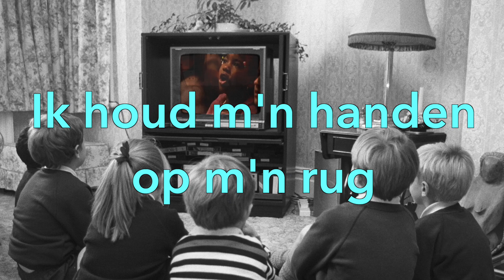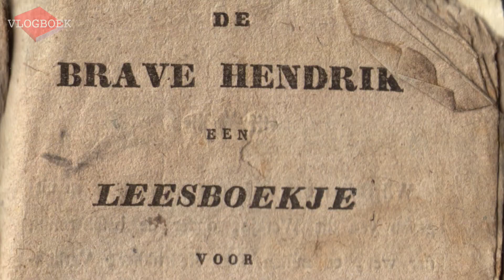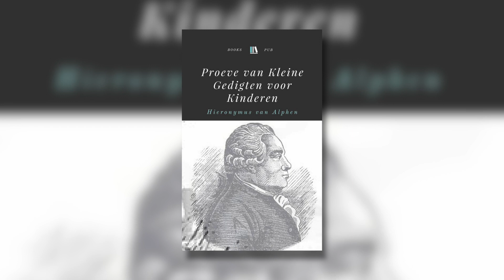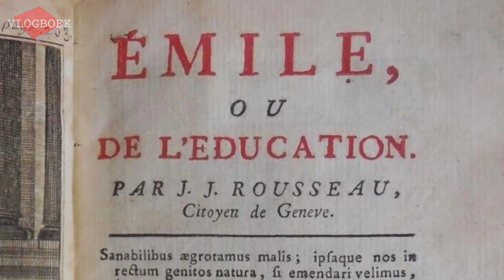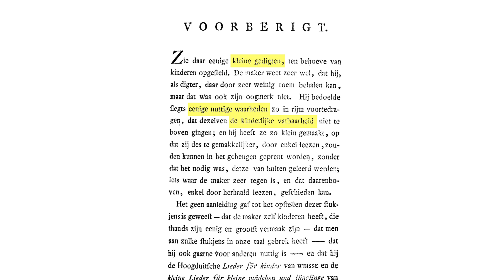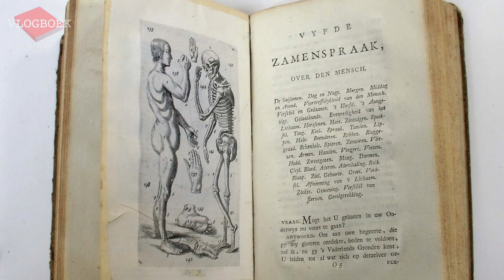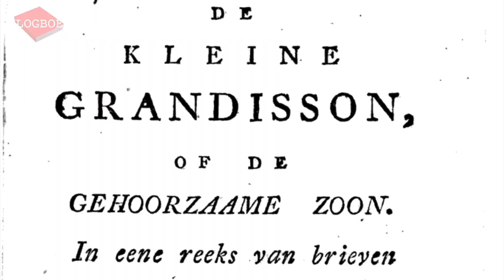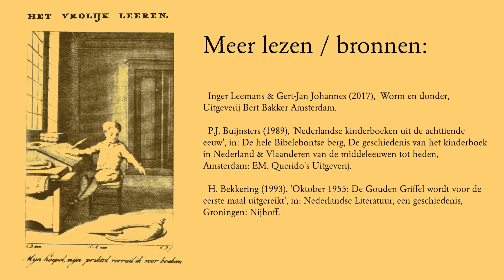De start van de Nederlandse kinderliteratuur in de 18e eeuw - VLOGBOEK / Literatuurgeschiedenis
In deze video bespreekt Jörgen de start van de Nederlandse kinderliteratuur, oftewel het moment dat kinderen een literaire doelgroep werden. Aan het einde van de 18e eeuw verschijnen er ineens vele boeken voor kinderen met een sterk pedagogische lading. De dichtbundel Proeve van kleine gedigten voor kinderen van de Utrechtse advocaat Hieronymus van Alphen betekende een omslagpunt in de Nederlandse kinderliteratuur.

Geciteerde boeken:
Hieronymus van Alphen - Proeve van kleine gedigten voor kinderen
J.F. Martinet - Kleine katechismus der natuur voor kinderen
Margareta Cambon-Van der Werken - De kleine Grandisson, of de hoorzaame zoon
Nicolaas Anslijn Nz. - De brave Hendrik

Ook genoemd:
Annie M.G. Schmidt - Ik ben lekker stout

Meer lezen / bronnen:
  Inger Leemans & Gert-Jan Johannes (2017),  Worm en donder, Uitgeverij Bert Bakker Amsterdam.
   P.J. Buijnsters (1989), 'Nederlandse kinderboeken uit de achttiende
eeuw', in: De hele Bibelebontse berg, De geschiedenis van het kinderboek in Nederland & Vlaanderen van de middeleeuwen tot heden, Amsterdam: EM. Querido's Uitgeverij.
  H. Bekkering (1993), 'Oktober 1955: De Gouden Griffel wordt voor de eerste maal uitgereikt', in: Nederlandse Literatuur, een geschiedenis, Groningen: Nijhoff.